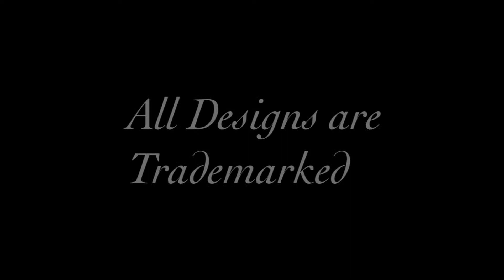Organic platinum pierced engagement ring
platinum engagement ring with pierced leaf sides and centred round diamond.